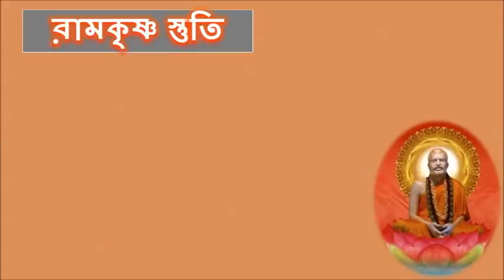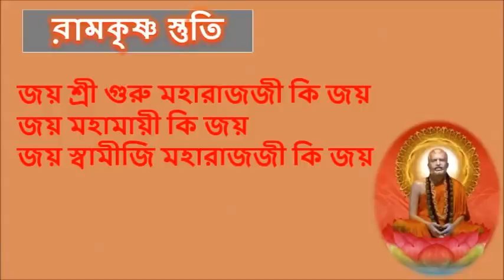Jaya Jaya NaraDevo (নরদেব দেব জয় জয় নরদেব) - Sri Ramakrishna Bhajan with Lyrics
অ চণ্ডালা প্রতিহতরয়ো যস্য প্রেম প্রবাহ
লোকাতীতপ্যহ হন জহাৌ লোককল্যাণ মার্গম ।
ত্রৈলক্যেপ্য প্রতিম মহিমা জানকী প্রাণ বন্ধো
ভক্তা ধ্যানম বৃতবরবপুঃ সীতয়া যো হি রাম ।।

কণ্ঠ - রামকৃষ্ণ মিশন সন্ন্যাসী বৃন্দ